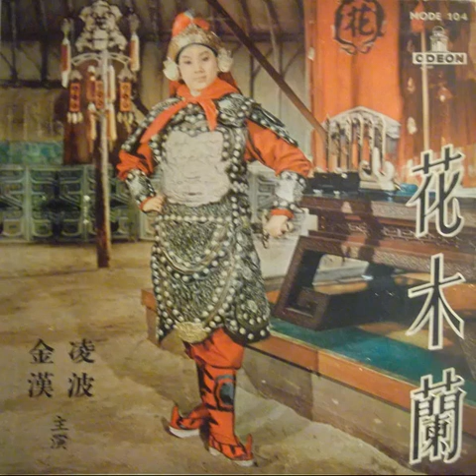花木蘭 - 凌波, 江宏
01 邊警 / The Alarm
02 歡息 / A Sigh
03 代父 / A Fool-Proof Substitute
04 別母 / The Farewell
05 失望 / Disappointment
06 私戀 / Secretly In Love
07 議婚 / A Son-In-Law
08 隱衷 / Embarrassment
09 心事 / A Dilemma
10 送行 / Triumphal Return
11 談往 / The Lady General
12 慶功 / At The Banquet
13 話別 / The Betrothal